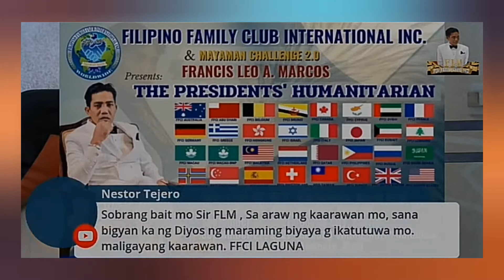HAPPY BIRTHDAY SIR FRANCIS LEO MARCOS!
Happy Birthday Francis Leo Marcos